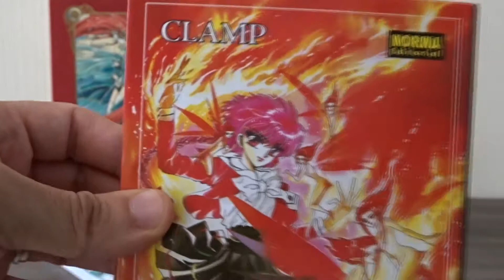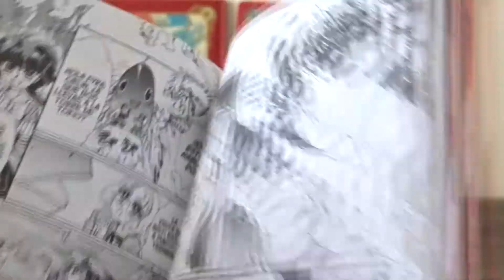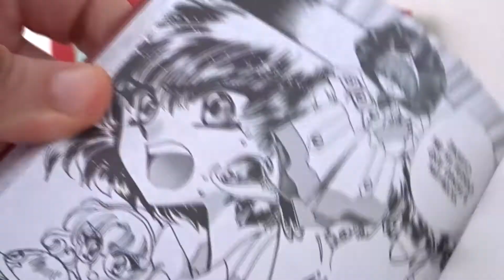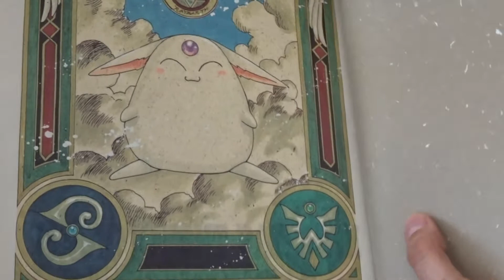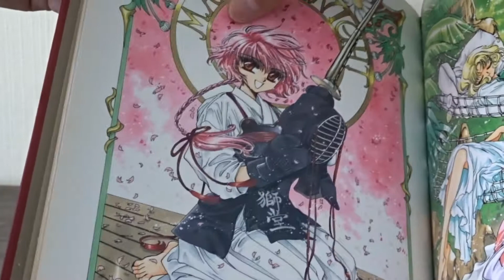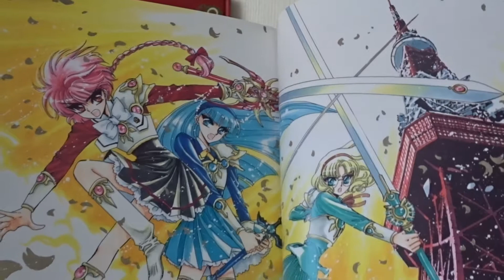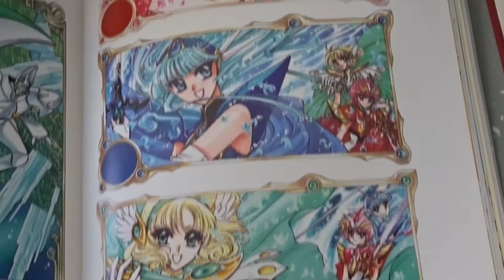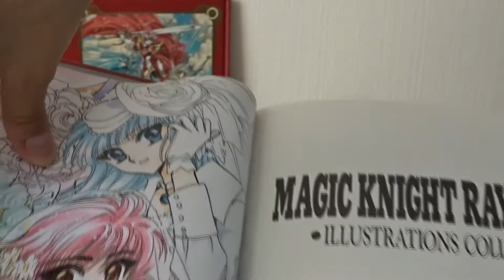[Maneko - Manga] Magic Knight Rayearth - Manga y ArtBook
Ya hacia un tiempo que no mostrábamos un manga, así que decidimos traer uno de las famosas Clamp, en donde unas jóvenes tendrán que salvar Céfiro, así que llegó la hora de ver el manga y sus artbooks que realmente están preciosos.

Magic Knight Rayearth
魔法騎士レイアース
(Mahō Kishi Reiāsu)